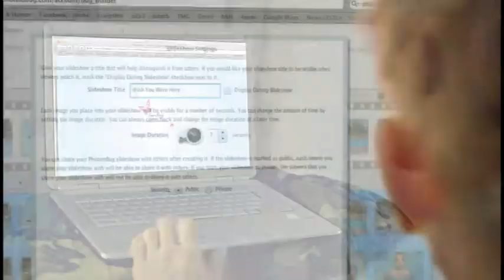Richard Wall Reel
This is a Reel I did for an actor.